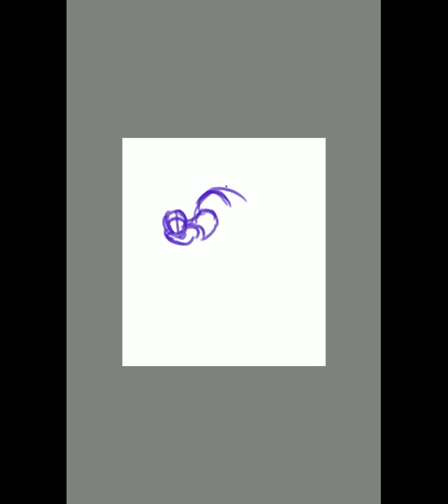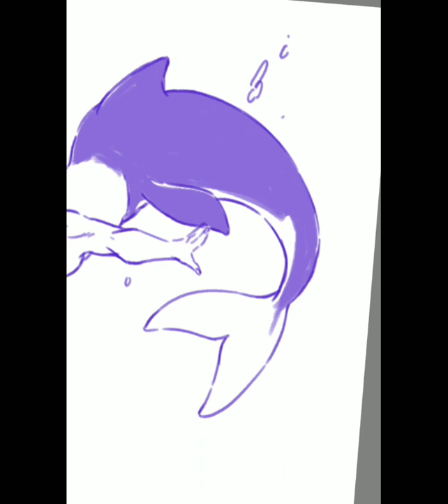[GBF]​Orca​ Vane​ sketch​🐬